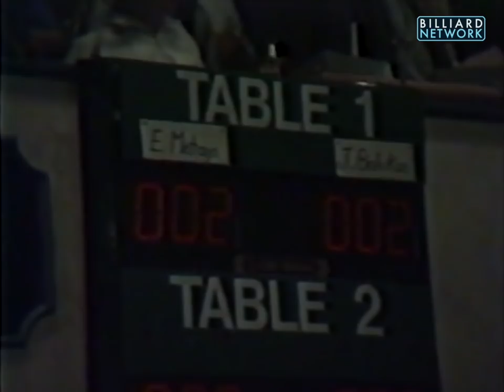JEAN BALUKAS vs EWA MATAYA --- 87' Classic CUP --- WOMEN's FINAL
JEAN BALUKAS  vs  EWA MATAYA 87' Classic CUP -  WOMAN's FINAL

Billiard Network is a limited company registered in the UK.
Copyright Billiard Network.
Billiard Network owns the exclusive copyrights for this video.